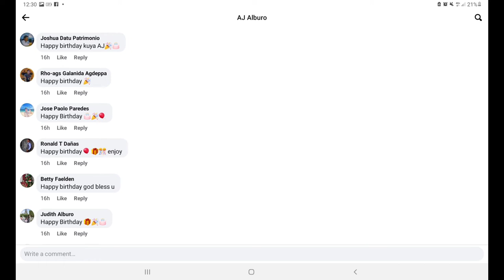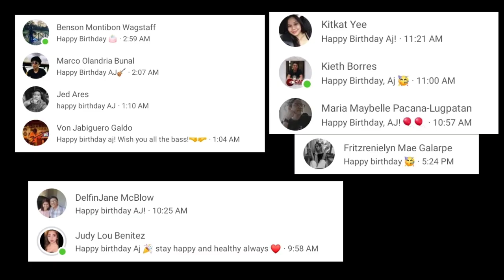My Birthday Party (October 25, 2022) 🎶🎵👍🎂🎊🎉❤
My Birthday is on October 25.